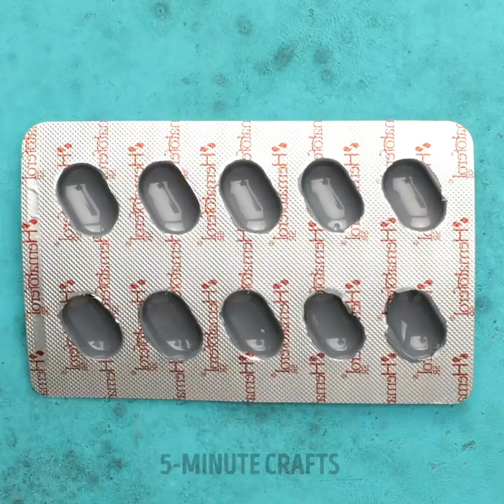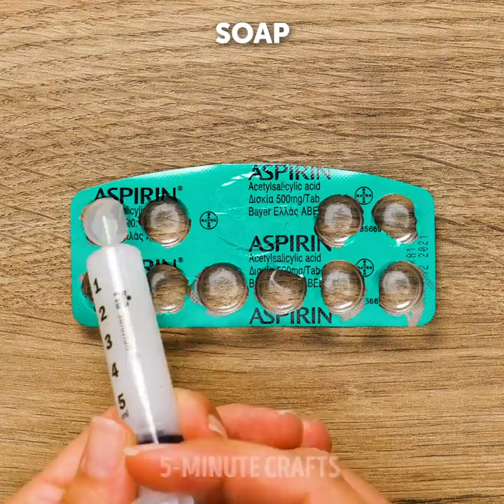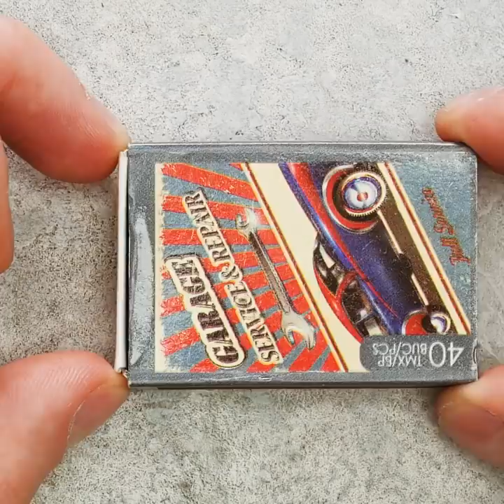40 Brilliant Survival Hacks That Will Help When You're Far From Home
TIMESTAMPS:
00:20 Cool idea with soap
01:45 Easy way to cook outdoor
02:55 How to cook eggs in orange peel
04:38 Plastic bottle crafts
05:56 Useful camping hacks
08:00 Clever idea with toothpaste
10:09 Tasty salad recipe
12:15 Outdoor cooking secrets